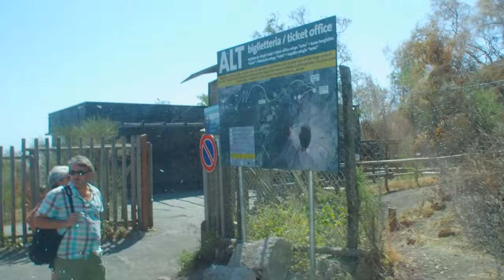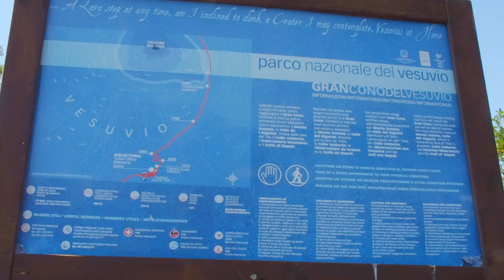Pompeii, Vezúv és Nápoly | Olaszország | Európa körút 2017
2017 nyarán bejártuk Dél-Európa egy részét, mely során több mint 8000 km-t vezettünk, 11 hotelben szálltunk meg, 16 várost látogattunk meg a 28 nap alatt. Nem volt könnyű út, de sosem adnánk oda ezeket az élményeket senkinek semmi pénzért :)
Éljétek át velünk ezt az utat a videóinkkal, kövessetek, mert minden héten újabb részt teszek közzé!! :)

Ebben a videóban  a Vezúvot, Pompeii-t mutatom meg nekton és mesélek az első benyomásokról Nápolyból :) Valamint ajánlok nektek egy nagyon jó éttermet, ami nem csak, hogy nagyon jó és borzasztó segítőkészek, kedvesek az ott dolgozók, de olcsó is! :D